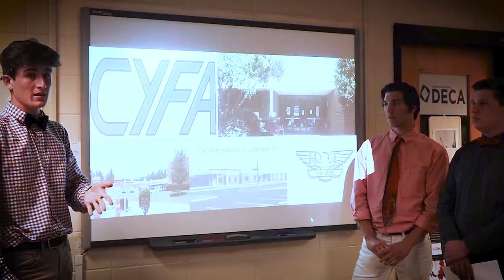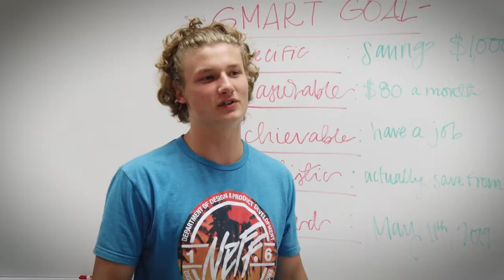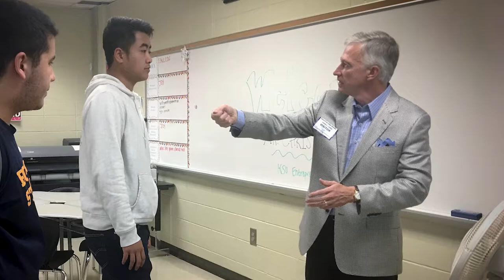CCSD Career Education: Marketing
Check out the latest video in our series highlighting CCSD's Career, Technical and Agricultural Education (CTAE) Career Pathways courses for high school students! This one focuses on the Marketing Pathway and features Sequoyah High School.  While the Cherokee County School District is well known for its rigorous college-prep curriculum, our high schools also offer more than 25 different Career Pathways and career certifications in technology, healthcare, video production, automotive, welding, and more! What many parents remember as “vocational classes” are aligned today under the state CTAE (Career Technical and Agricultural Education) program and are grouped by Career Pathways. “Pathway Completers” are those students who earn three or more credit hours within a single Pathway, which can lead to certification and advanced job readiness.  Learn more about CCSD's Careers programs including courses available at each high school